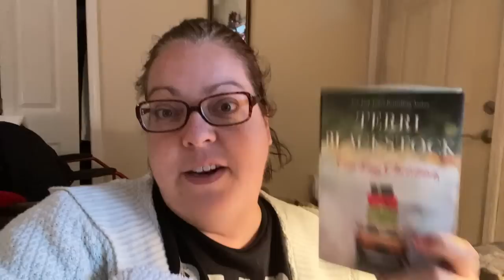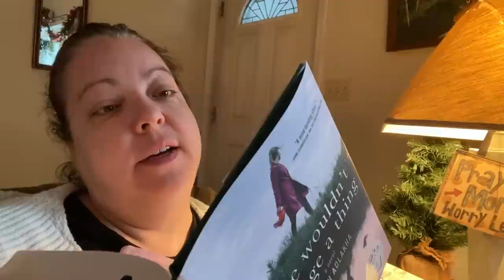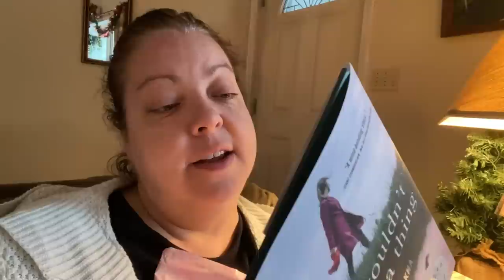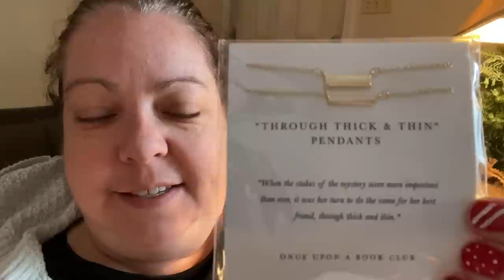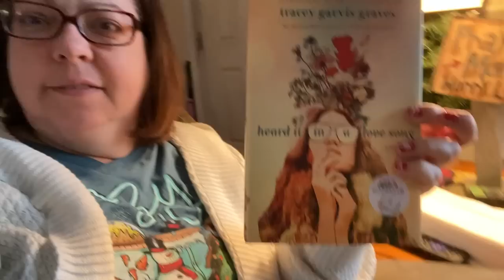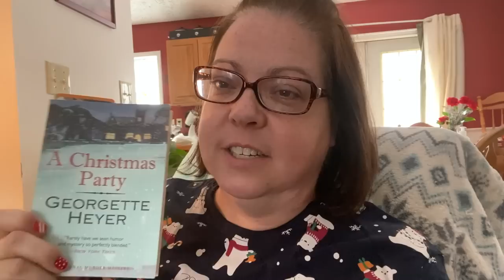CHRISTMAS WEEKEND VLOG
This will be my last weekend vlog of 2022. Two years of a vlog every other weekend. I'm pretty proud of that. Hope you had a lovely holiday weekend with your loved ones.

Book Outlet (1st time users get $10 off first order of $50 or more)